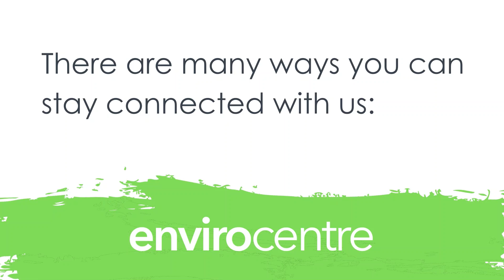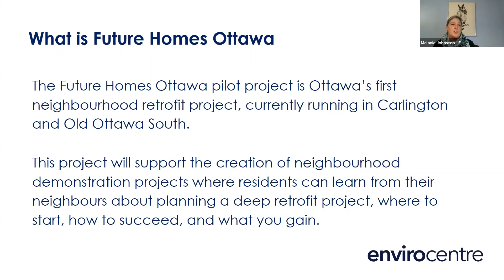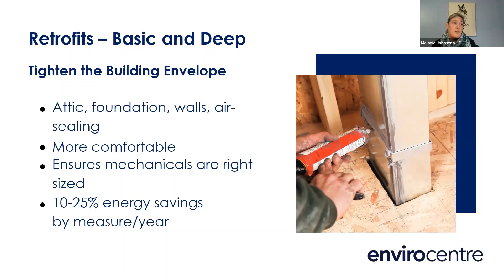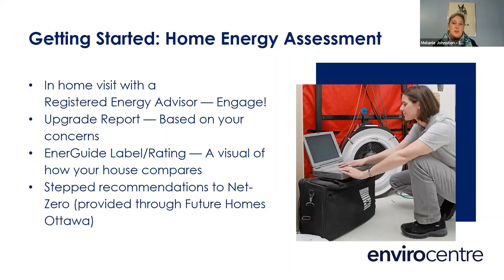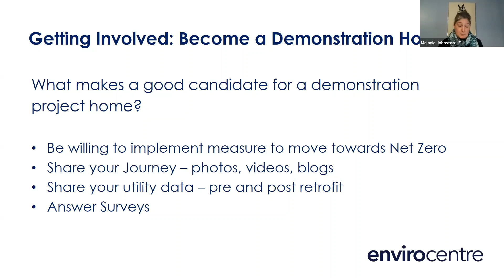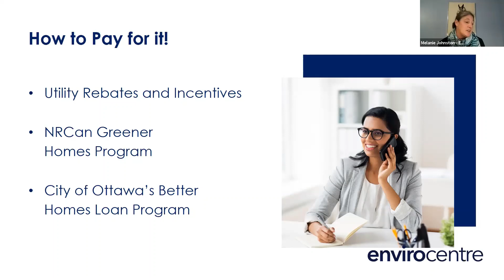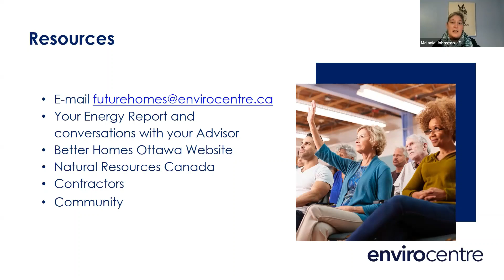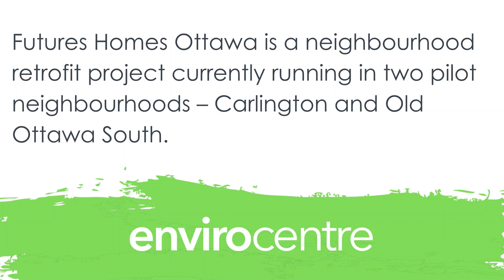Future Homes Ottawa Retrofits Webinar for Carlington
Tune in to this webinar to learn more about what a deep retrofit it is, where to start, and how Future Homes Ottawa can help. This webinar explains the many benefits of improving the energy efficiency of your home – from increased comfort and reduced energy bills to a reduction in energy consumption and emissions.

Futures Homes Ottawa is a neighbourhood retrofit project currently running in two pilot neighbourhoods – Carlington and Old Ottawa South. By sharing practical information and helpful resources for homeowners looking to take action to improve the energy efficiency of their homes, Future Homes Ottawa provides dedicated support for folks interested planning a home retrofit project or simply learning more.